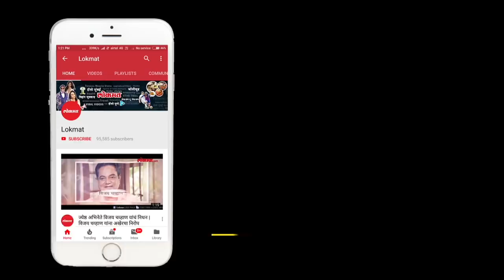Making of traditional Diwali Lamps | Preperations of Diwali 2018 started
As we all know Diwali is coming soon, and every one is excited and looking forward. Diwali is a festival of lights and when we talk about lights how can we forget the traditional way of lighting the lamp. Watching the video which shows the making of mud lamps for  Diwali festival.